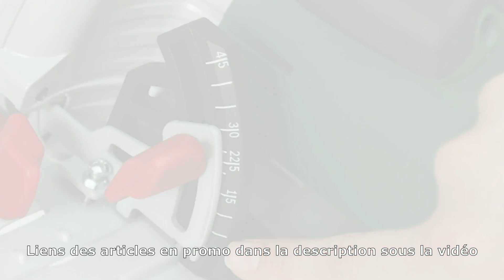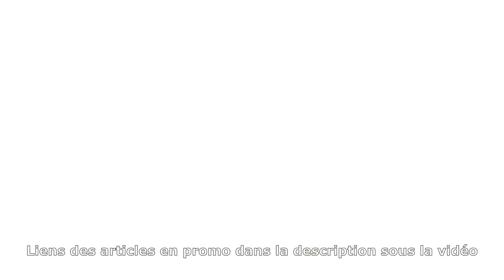Scie Circulaire Top 3 Meilleure Scie 2025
⭐ Scie circulaire filaire Bosch - PKS 55 A
⭐ Scie circulaire 18V LXT - MAKITA
⭐ Bosch Professional Scie Circulaire GKS 190

Meilleure Scie Circulaire 2024